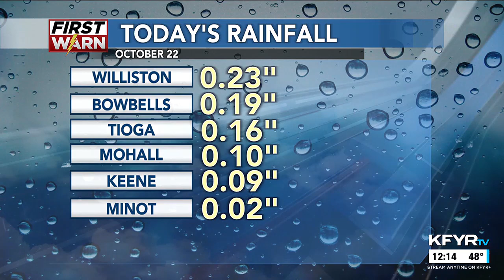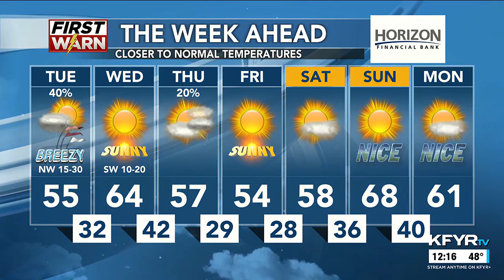KFYR - First News at Noon - Weather 10/22/2024